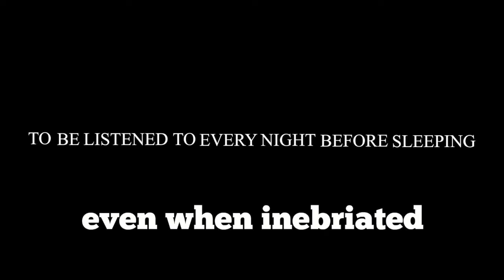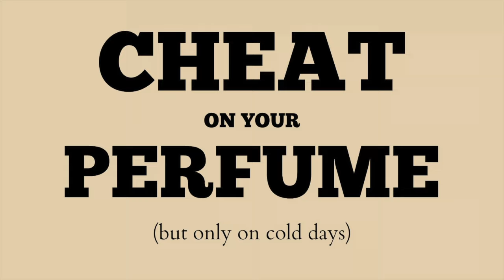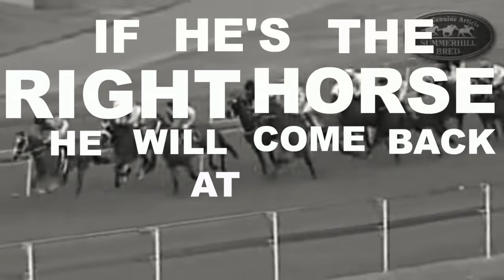APHORISMS - Inspired by How to be Parisian Wherever You Are; Love, Style and Bad Habits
"To be listened to every night."